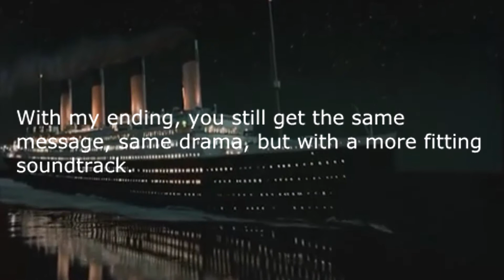Bad News for the Titanic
Please watch this, my friends. Sure, it's two and a half minutes of your life that you'll never get back, but well worth it. A better ending. A better soundtrack. All the fun of the original ending of the film, "Titanic", but more concise. Please enjoy. Share it if you like it.
"Bad News" by The Trashmen.